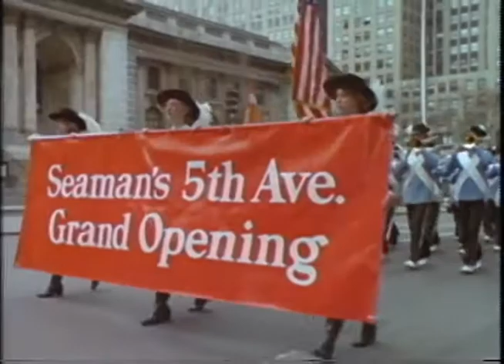Wayne Valley H.S. Band - Seaman's Commercial 1980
This was a commercial shot on 5th Avenue in NYC for Seaman's Furniture featuring the Wayne Valley High School Marching Band.  Gerald Tedesco was the band director.  This was taken from a U-Matic dub from the broadcast master.